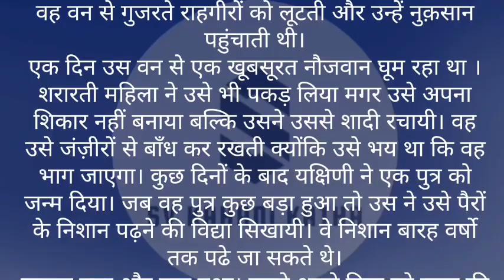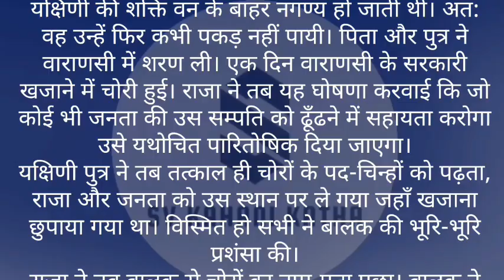❤️ पैरों के निशान पढ़ने वाला 🤭 ! Hindi story ! Jatak Kahani !@Lifestory SVKK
Hi Guys...
WELCOME To Our ""SVKK"" You Tube Channel.

ताकि आने वाली VIDEO का नोटिफिकेशन आपके पास तुरंत पहुंच जाये!

                  Thanks fo watching Life Story